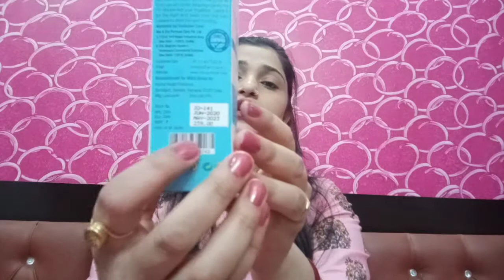Jonk Tail for Faster Hair Regrowth/ Prevent Hair Loss / Nature Sure Jonk Tail/ Mk Glow Zone/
Nature Sure Jonk Tail Leech Oil Review

You can buy this product on these popular application 👇

🌹Amazon-Nature Sure Jonk Tail Leech Oil - 1 Pack (110ml)

🌹Flipkart -nature sure Jonk Tail- Leech Oil (110ml) Hair Oil
k-tail-leech-oil-110ml-hair/p/itmf7gvqngy52hys?pid=HOLEXYNHGWHA5GZG&cmpid=product.share.pp

🌹 Benefits 🌹

1. Prevent Hair Loss.

2. Promotes Faster Hair Regrowth.

3. Nourishes Hair and Scalp.

4. Fight Dandruff and Fungus.

🌹 Keywords 🌹

🌹Hashtag 🌹

All the information provided on this chennal and videos are for general purpose only and should not be considered as a perfect valid, specific , detailed,  information. All the information provided in this chennal is our creativity and self tested.